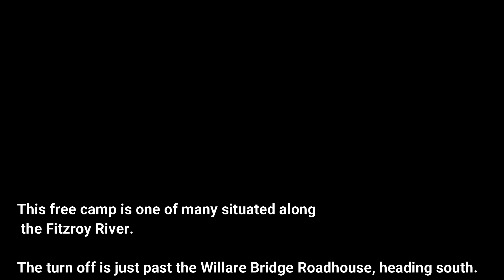Fitzroy River - Free Camp - Langi Langi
We spent a night in this free camp before heading to Broome.
The roads were corrugated, but not to bad. ( Slow drive in)

No swimming here as there was crocs around.

Check out Wiki Camps for locations.